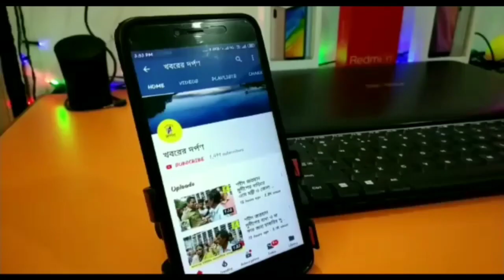জলঙ্গী নদীর দূষণ রোধে সাফাই অভিযান চালাল পলাশীপাড়া পঞ্চায়েত। বিস্তারিত জানতে ফুল ভিডিও দেখুন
জলঙ্গী নদীর দূষণ রোধে সাফাই অভিযান চালাল নদীয়ার পলাশীপাড়া গ্রাম পঞ্চায়েত।